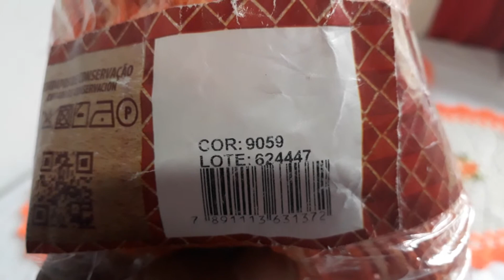venci mais um desafio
materiais usados na confecção das peças barbante soberano fio 6
barbante EuroRoma fio 6
Barroco multicolor da círculo fio 6
Agulha para crochê número 2.5mm
fita métrica
balança
tesoura